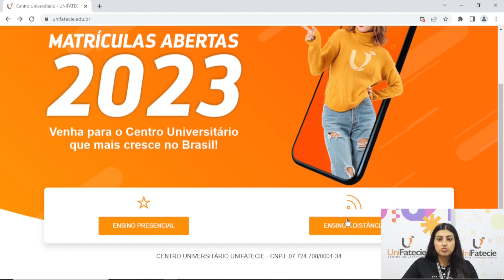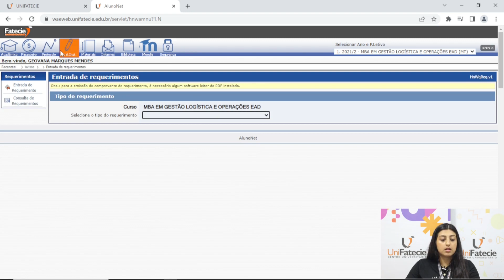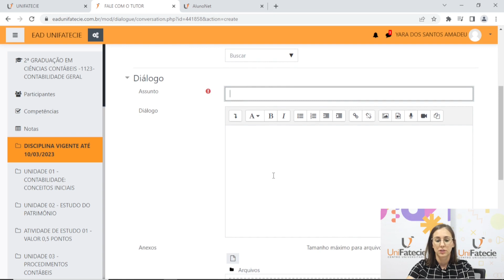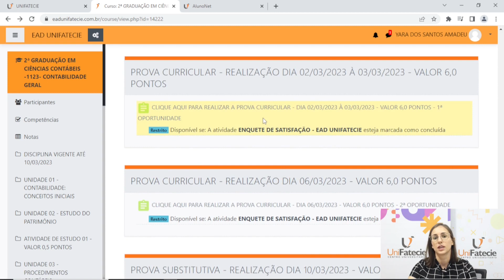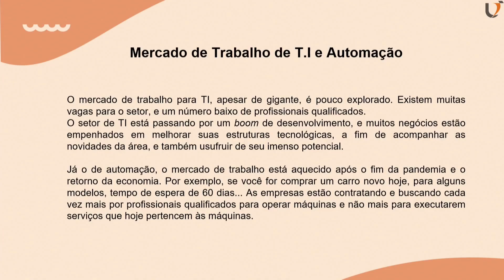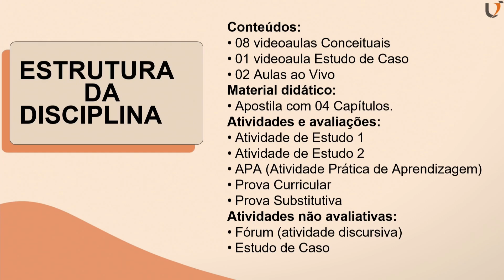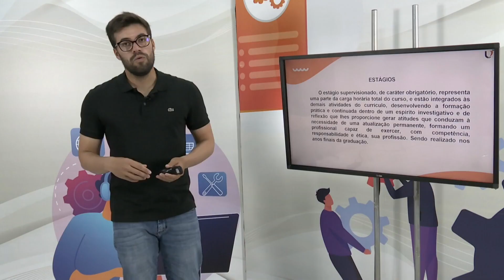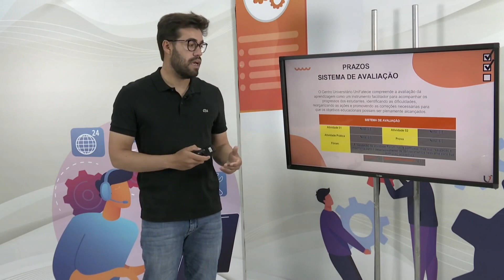LIVE DE AMBIENTAÇÃO